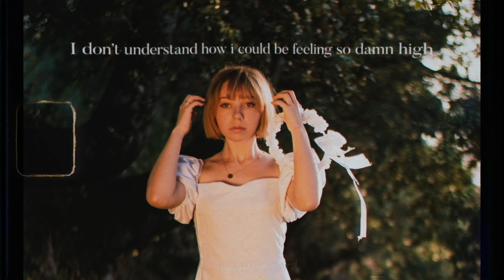Djouher - 111 (Lyrics)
Djouher - 111 (Lyrics) w/ Lead Major & Red Farrow

📸Picture Credit
thanks @Djouher for the pretty picture :)